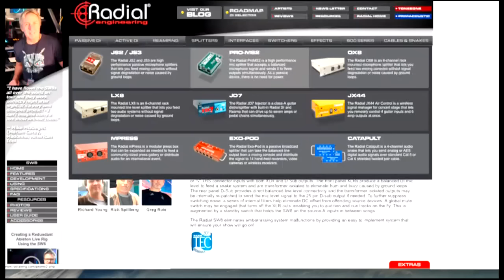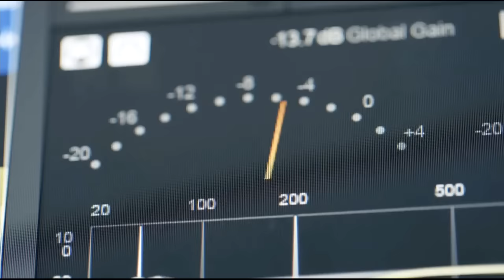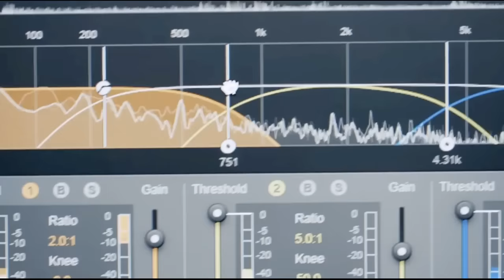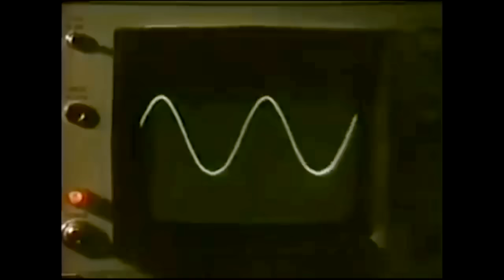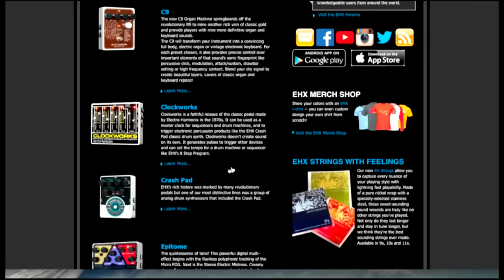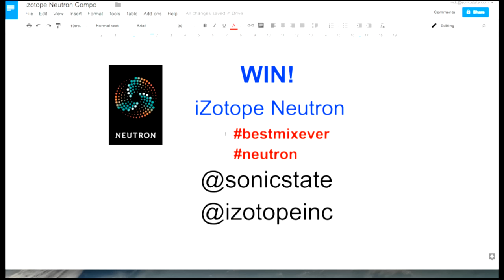Sonic TALK 482 - The Funky Drummer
Notes from Marc the Darc:
4:33 - Live Show Redundancy
24:11 Sponsor/Contest
26:44 - Tatsuya Takahashi Leaves Korg
37:22 - Electro-Harmonix Synth9
47:31 - Clyde Stubblefield Drummer Extraordinaire & Technology vs. Human
1:03:37 - Goodbyes and Closing Remarks.